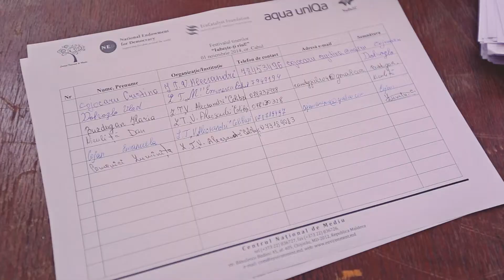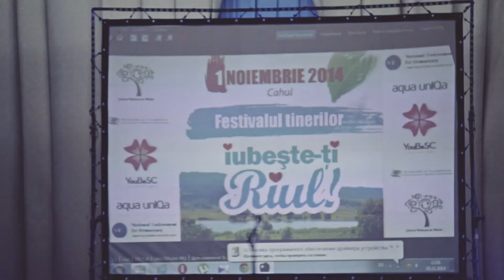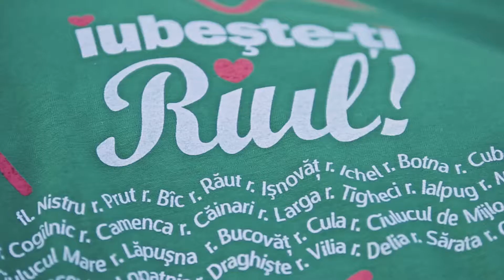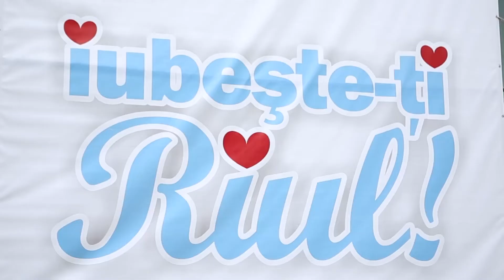Festivalul tinerilor "Iubeste-ti riul!" 2014 Balti-Comrat-Cahul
În perioada 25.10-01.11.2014, Centrul Naţional de Mediu a organizat Festivalurile tinerilor "Iubeşte-ţi rîul!" pentru regiunile de nor şi sud a Moldovei, precum şi 3 flashmob-uri la Bălţi, Cahul şi Comrat pentru promovarea protecţiei râurilor din Moldova şi promovarea implicării tinerilor în protecţia şi reabilitarea râurilor. Ideea acestor evenimente este de a aduce standardele europene de protecţie a râurilor în Moldova.
Evenimentele au fost posibile graţie susţinerii Fundaţiei pentru Democraţie din SUA şi EcoCatalyst Foundation.
De asemenea, aducem mulţumiri deosebite partenerilor fideli a râurilor din Moldova şi Centrului Naţional de Mediu, companiei de îmbuteliere a apei iodate "aqua unIQa" şi casei de producţie "YouBeSC".
Acest film este elaborat în cadrul proiectului „Consolidarea valorilor democratice în rândurile tinerilor din regiunile Moldovei”, finanțat de Fondul pentru Democrație din SUA şi co-finanţat de fundaţia americană EcoCatalyst Foundation. Opiniile, constatările şi concluziile prezentate şi discutate în cadrul filmului aparţin autorilor şi nu reflectă neapărat pe cele ale Fondului pentru Democrație şi ale EcoCatalyst Foundation.